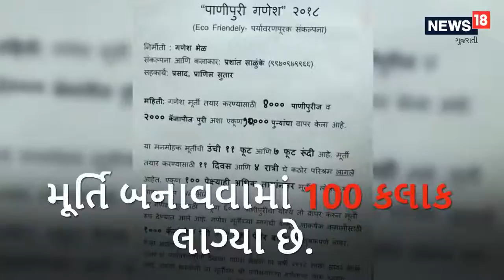પુણેમાં છે પાણીપુરીના ગણપતિ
પુણેમાં ગણેશ ભેલ નામની એક દુકાન છે.
તેમણે આ વખતે 10 હજાર પાણીપુરીના ગણપતિ બનાવ્યાં છે.
ત્યાં પ્રસાદ પણ પાણીપુરીનો જ મળે છે.
મૂર્તિ બનાવવામાં 100 કલાક લાગ્યા છે.